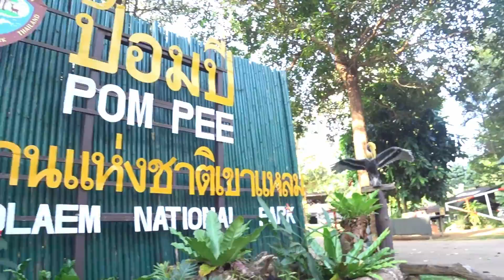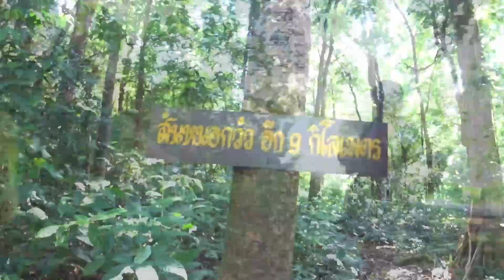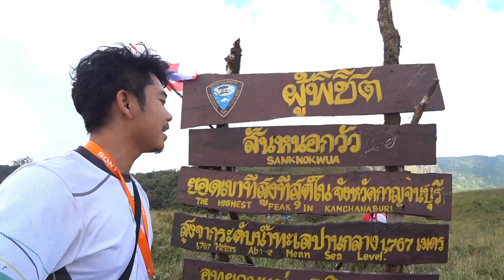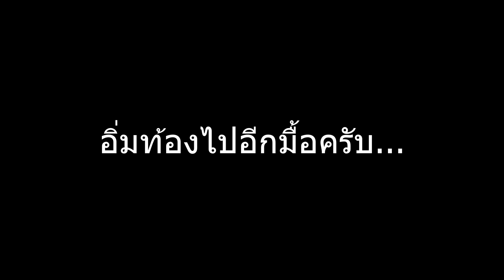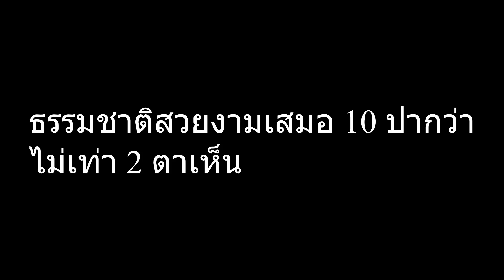สันหนอกวัว อุทยานแห่งชาติเขาแหลม จ.กาญจนบุรี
สันหนอกวัว
อุทยานแห่งชาติเขาแหลม อ.ทองผาภูมิ จ.กาญจนบุรี
ทริปเดินทางสุดเหนื่อยแต่ก้สุด คุ้ม เมื่อขึ้นไปถึง